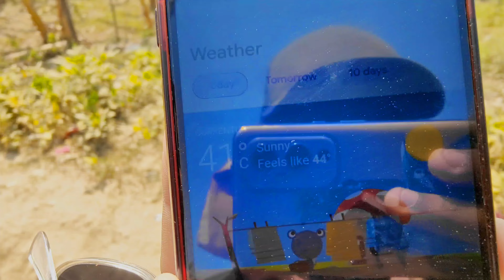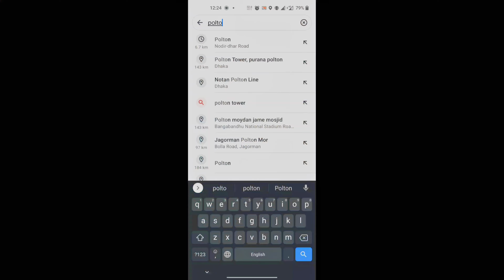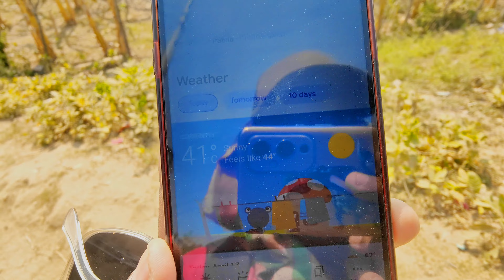43° রেকর্ড গরমে গোসল করতে যায় নদীতে ! 🐸 | Ishwardi | Padma River | Tanjeed Hassan